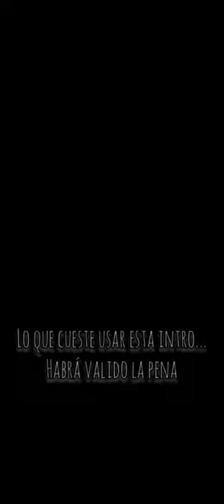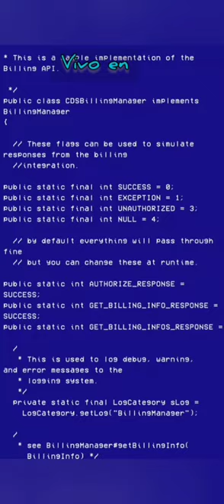Dr. Strange y el Multiverso de la Locura. Despotricando de Sam Raimi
En las cercanías de Troya, siempre pagamos nuestras deudas, así que os dejo el video sobre Dr Strange. Ya avisé que, lo mismo, si no estás suscrito, has causado una incursión que nos joda a todos...